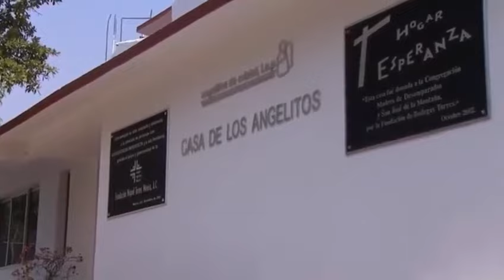loque callamos las mujeres....CRISTIAN DE CRISTAL